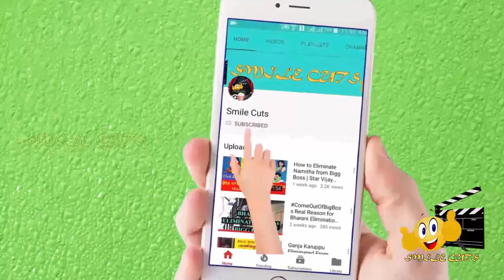யார் இந்த அரண்மனை கிளி சீரியல் செல்வம்? || Shyam || Aranmanai Kili Serial Selvam Biography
This video is about the interesting biography of Aranmanai Kili Serial Shyam Selvam